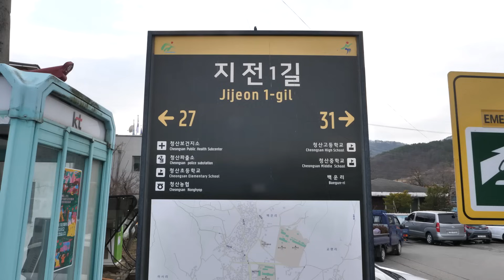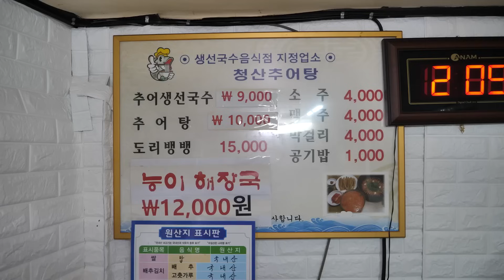”옥천을 평정한 추어탕 츤데레 이모님?“ 30kg 미꾸라지 추어탕, 생선국수 Mud-fish Soup (Chueotang), korean street food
”옥천을 평정한 추어탕 츤데레 이모님?“ 30kg 미꾸라지 갈아서 만든 추어탕, 생선국수 Mud-fish Soup (Chueotang), korean street food

🎬lnformation
충북 옥천군 청산면에 위치한 “청산 추어탕”
미꾸라지를 정성껏 갈아서 만든 추어탕과 국수를 넣고 만든 추어국수. 숙성시킨 된장을 넣고 만들어 구수하면서 잡내가 나지않아요. 바삭하면서 매콤한 도리뱅뱅도 인기메뉴입니다.

🇰🇷상호(name)
청산 추어탕

💵가격(Price)
추어 생선국수 KRW 9,000 USD 6.9
추어탕 KRW 10,000 USD 7.7
도리뱅뱅 KRW 15,000 USD 11.5
능이 해장국 KRW 12,000 USD 9.2

📍위치(Location)
청산 추어탕